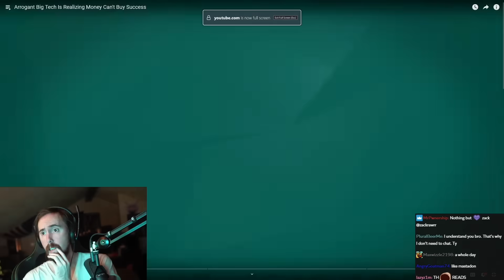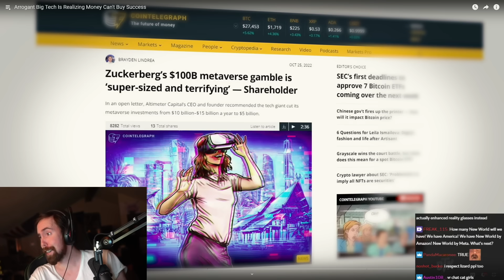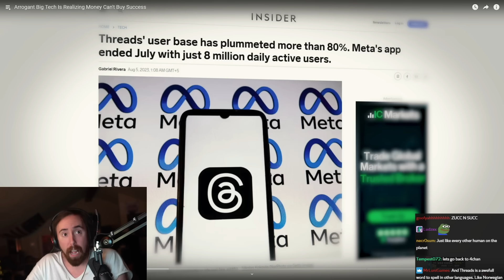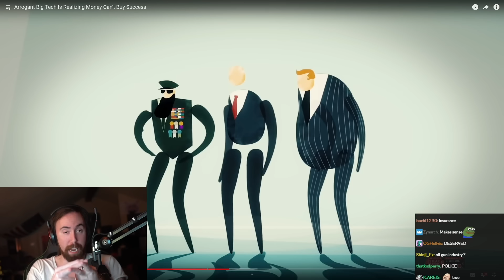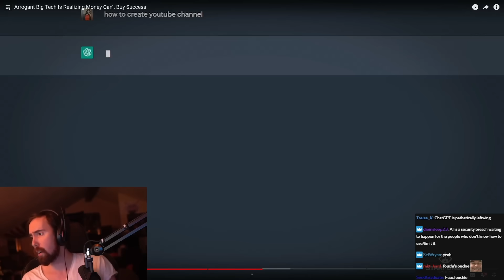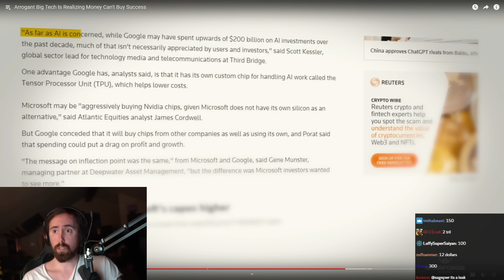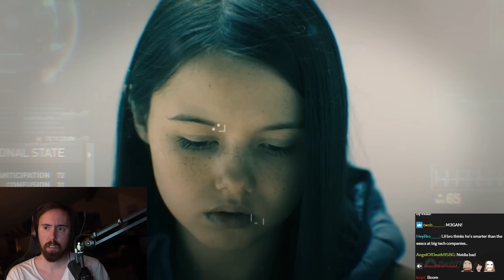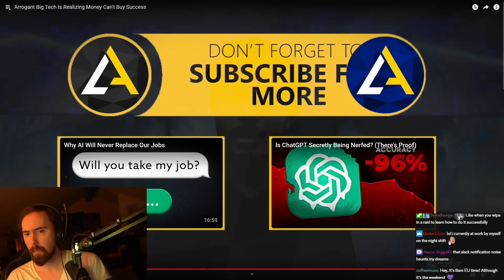Arrogant Big Tech Gets A Harsh Reality Check | Asmongold Reacts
Arrogant Big Tech Realizes Money Can't Buy Success